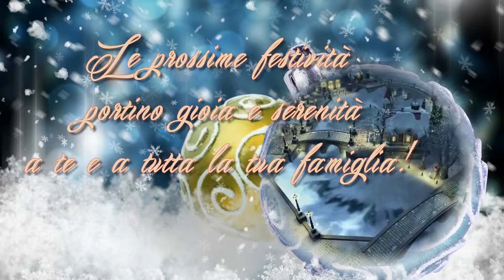Auguri ! Buone feste Amici !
Auguri di buone feste a tutti!